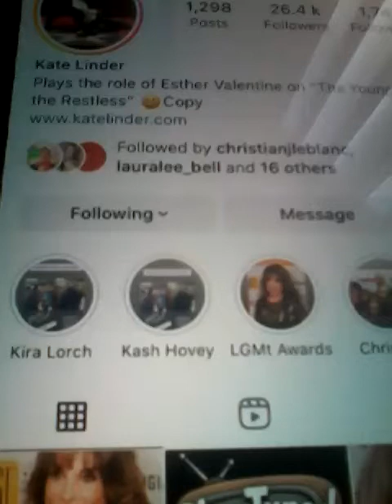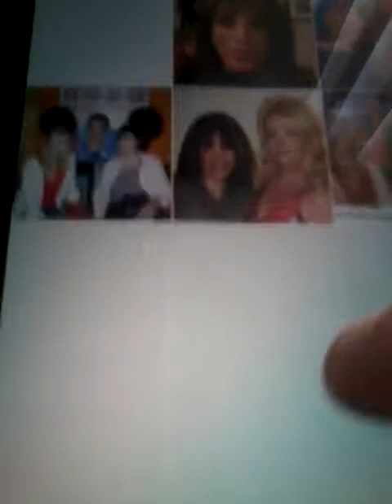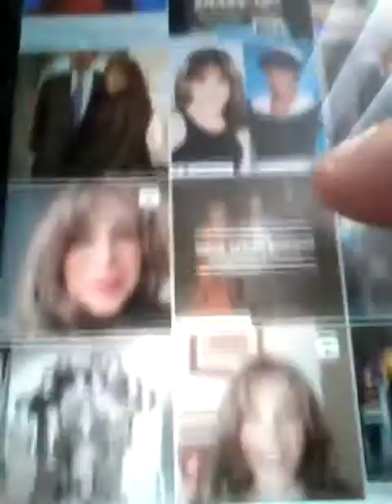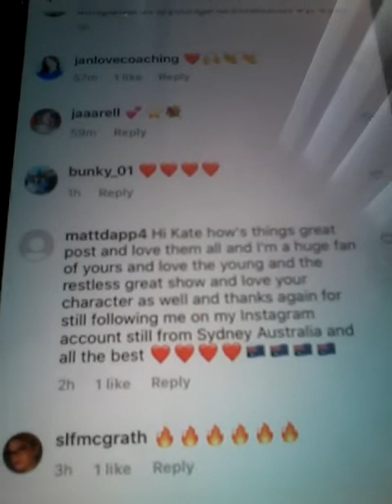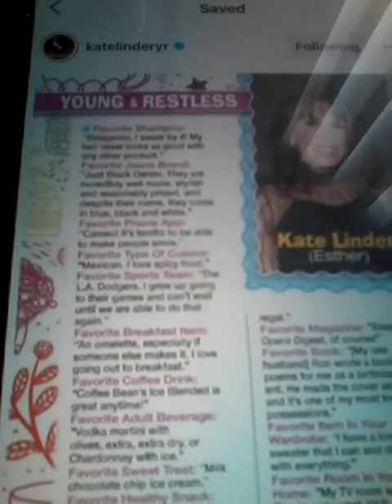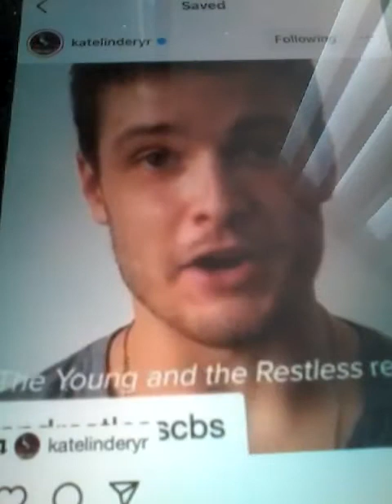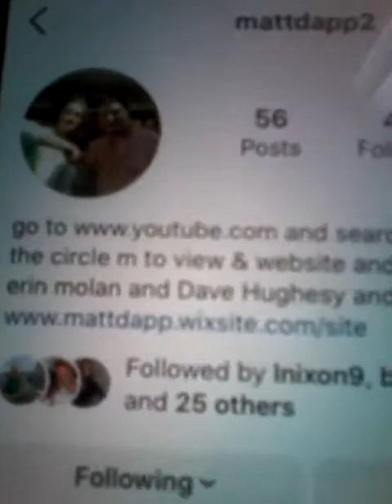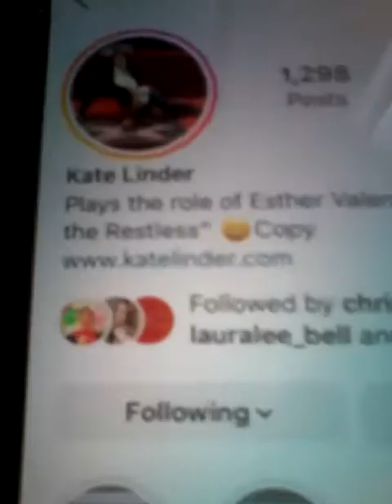@@2022 KATE LINDER YOUNG AND THE RESTLESS CLIPS SHOWS AND NOW FOLLOWING ME ON 2022 NEW POST